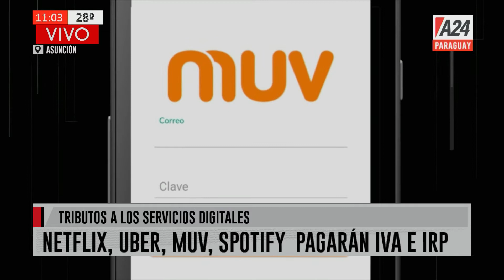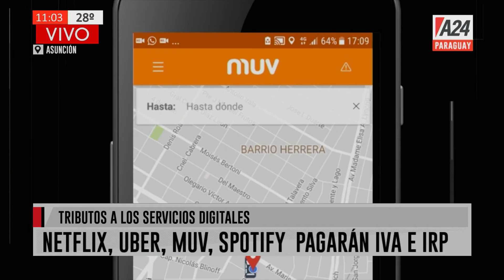Netflix, Uber, Muv, Spotify pagaran IVA e IRP